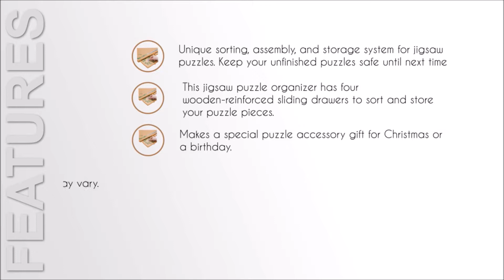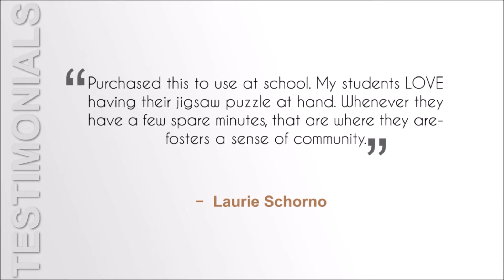Bits and Pieces Standard Size Wooden Puzzle Plateau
Never lose another puzzle piece with the Bits and Pieces Standard Size Wooden Puzzle Plateau.

How many times have you started a puzzle, especially a large puzzle and ultimately end up losing or misplacing some of the pieces?  Well no more!  This puzzle plateau is not only the perfect gift for family and friends, it's also perfect for those who love putting together puzzles.

The Wooden Puzzle Plateau comes with a smooth fiberboard work surface that makes putting together puzzle pieces so much easier.  As for storing your pieces, the board has convenient drawers that slide in and out making it the perfect storage system for your puzzle.  Never lose or misplace another piece of your puzzle again.